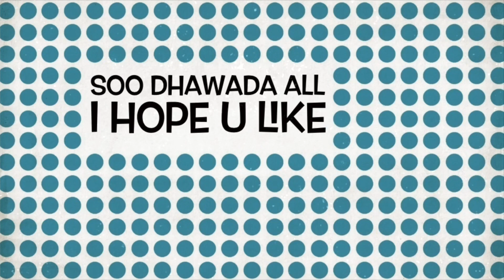APPLE CIDER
Waxii suaqlo ah plz iigu soo dir my